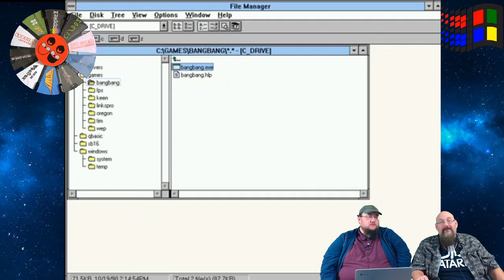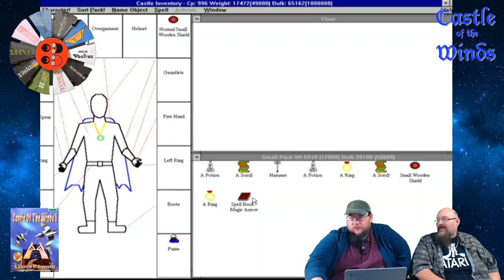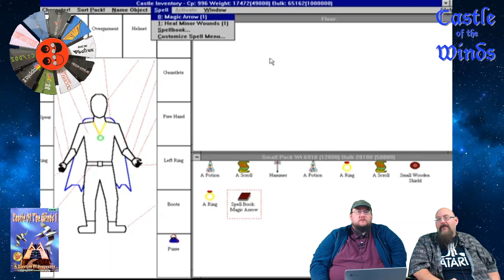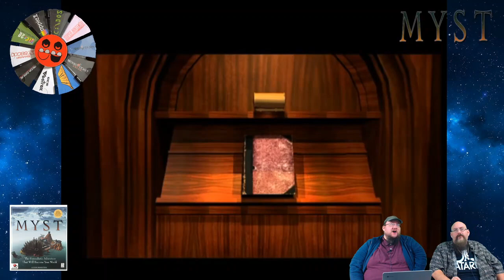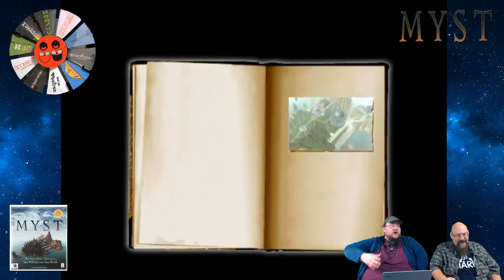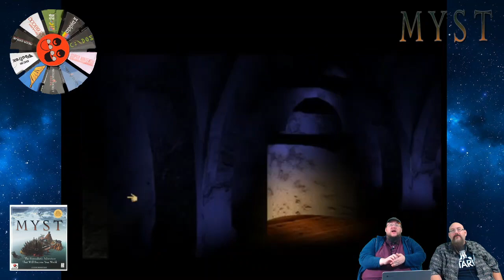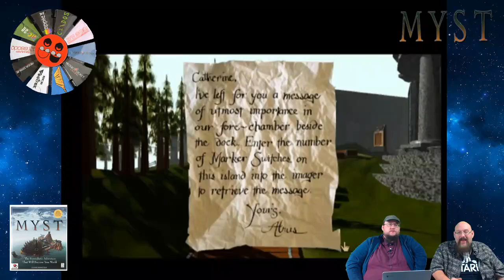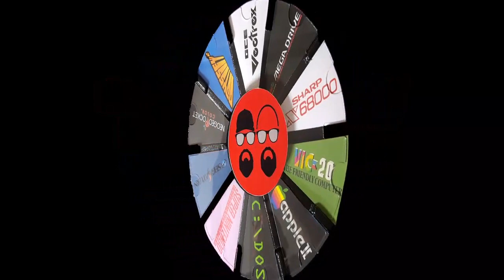Windows 3.X - Castle of the Winds and MYST - ARG Presents 108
Can you believe it! We take a look at the history and progression of Windows 3.1. Join us as we explore two Windows 3.X games, one of which is a Windows 3.X EXCLUSIVE! Will it be everything we've ever dreamed of or will it be more disappointing than Microsoft Bob. FIND OUT!